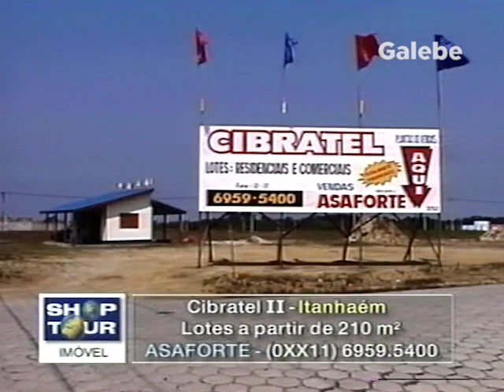CIBRATEL II ITANHAÉM JANE GALEBE 26 01 2001 2